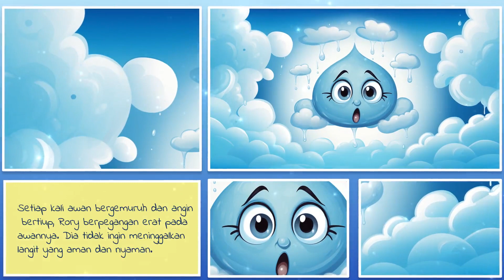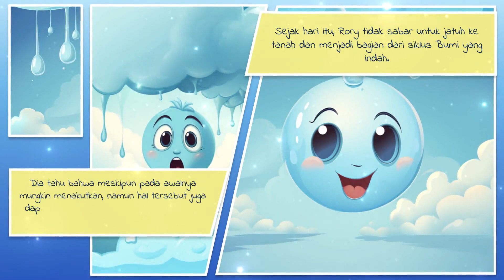Perjalanan Tetes Hujan Yang tak kamu ketahui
Ikuti perjalanan tetes hujan yang tak pernah kamu ketahui sebelumnya dalam video animasi sederhana ini. Jelajahi kisah yang unik dan menginspirasi!